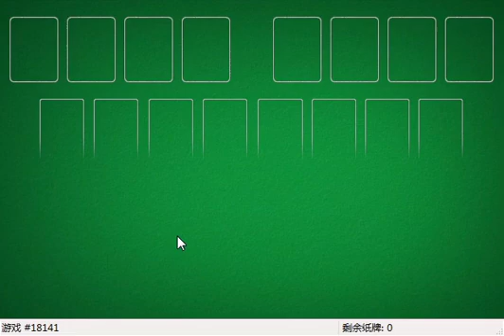How I solved FreeCell #17018